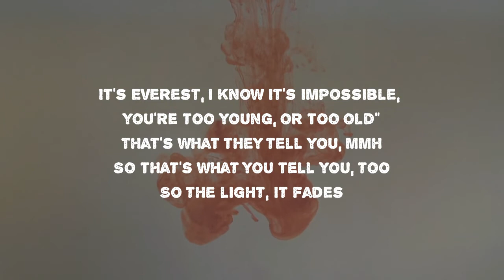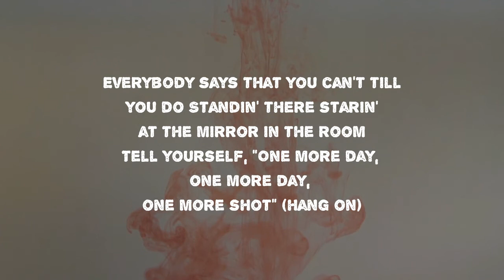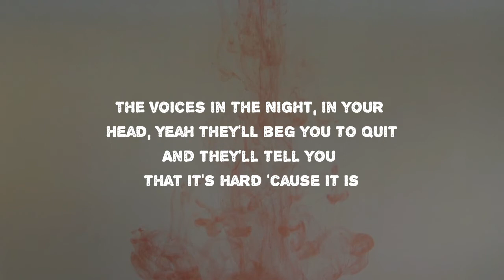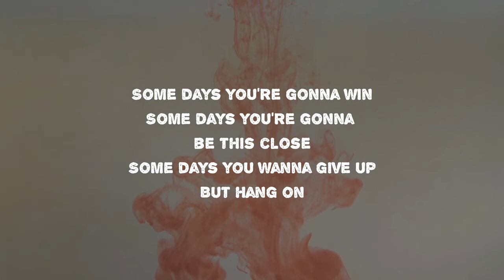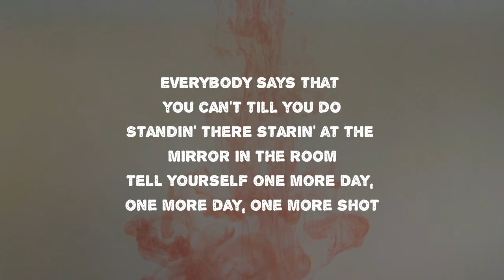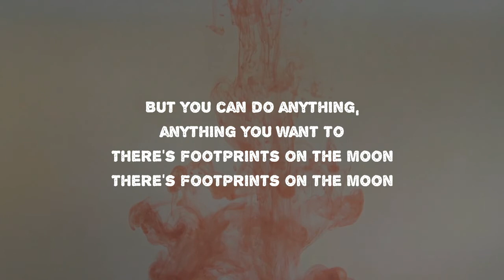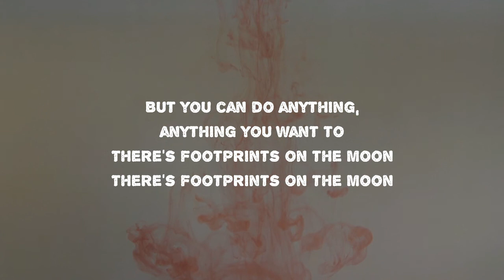Gabby Barrett - Footprints On The Moon (Lyrics)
Footprints On The Moon by Gabby Barrett
Album: Goldmine

Footprints On The Moon Lyrics:

It's Everest, I know
It's impossible, you're too young or too old
That's what they tell you
So that's what you tell you too
So the light, it fades
When you figure out the rules, they change
When you touch it in your hands, it's sand
Slipping through, but the truth is
Everybody says that you can't 'til you do
Standing there, staring at the mirror in the room
Tell yourself "One more day, one more day, one more shot" (Hang on)
The voices in the night, in your head
Yeah, they'll pay you to quit
He'll tell you that it's hard, 'cause it is
But you can do anything, anything you want to
There's footprints on the moon (Hey, ayy)
Your knees, they'll shake
You're gon' wanna stay home, don't stay
The more your heart want it
The harder it'll break, yeah
Some days, you gonna win
Some days, you gonna be this close
Some days, you wanna give up
But hang on
Tell yourself "One more day, one more day, one more shot"